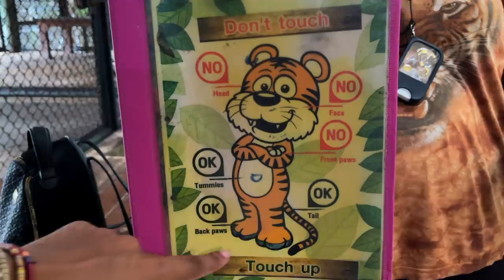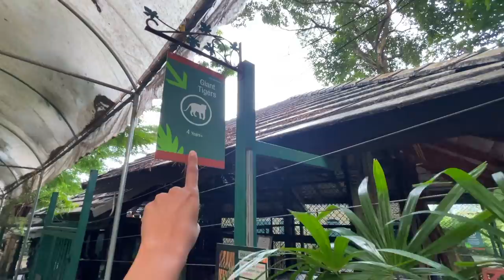Thailand Mein Sonia Ka Accident Aur Tiger Se Ladai | Thailand Ep5 - Phuket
2- Scooty Booked From- ARM Motorbike & Car for Rent, Phuket, Thailand Ph: 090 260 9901

3- Indian Restaurant- Indian Flames, Patong Beach

FAQ

✨Equipments We use for making this video:  iPhone 12 Pro Max & GoPro Max